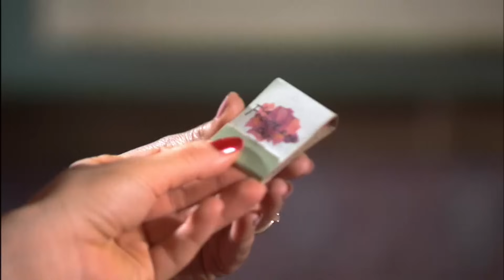Bajo El Mismo Cielo | Capítulo 23 | Telemundo Novelas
Video oficial de la novela de Telemundo Bajo el Mismo Cielo. Adela regresa a trabajar a casa de los Sanders. Deja su orgullo y acepta la propuesta de Carlos de volver a casa de Jacob.

Bajo El Mismo Cielo
""Bajo el mismo cielo"" es la historia de Carlos Martínez, un mexicano indocumentado que vive en la ciudad de Los Ángeles. Es un hombre honrado y trabajador que tiene el temor constante de ser deportado y perder a sus dos hijos: Luis y Rodrigo. Su gran sueño ha sido darles una mejor vida, pero su anhelo se ve ensombrecido cuando su hijo mayor, Rodrigo, desaparece sin dejar rastro y se une a una pandilla. Mientras tanto, Carlos procurará proteger y alejar a Luis de las peligrosas redes que azotan la ciudad. En su desesperado intento por cuidarlo conocerá a Adela, una pandillera que le robará el corazón.